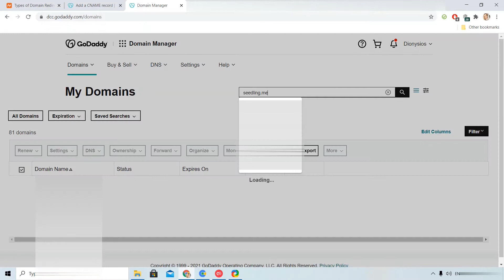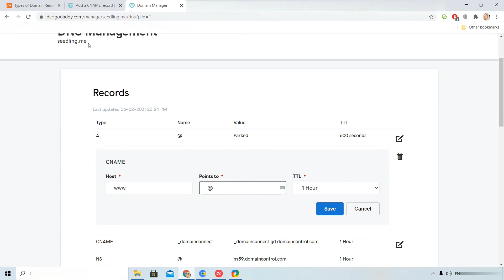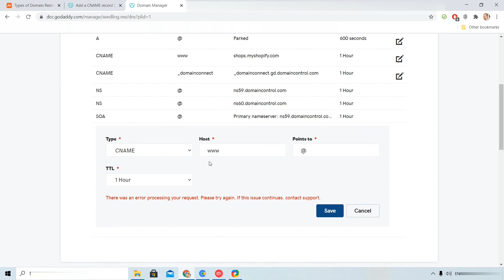How To Add/Edit A Cname To Godaddy In 2021 (For Beginners)!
Add a new Cname on GoDaddy or edit an existing one step by step. Visit your GoDaddy DNS settings for your domain and watch the video!